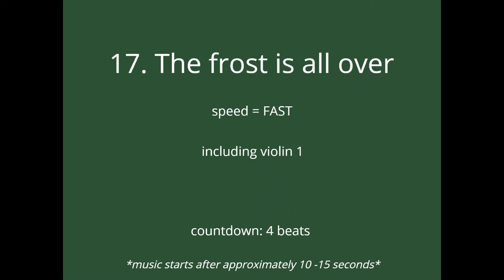17. The frost is all over - FAST - including violin 1